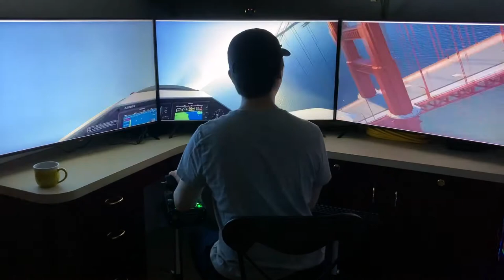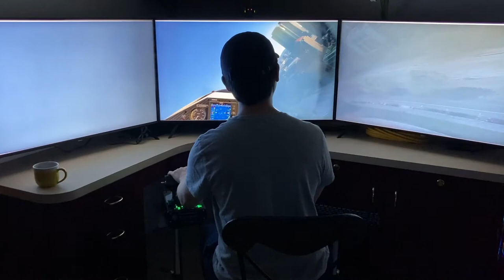Stalking Unwitting Simmers in MSFS at Frisco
The second episode from the Federation of Triple Monitors is here. I stalked fellow simmers around San Francisco. And someone else stalked me back. This episode illustrates why TrackIR (or equivalent) is still very useful, even when you run MSFS on triple monitors.

It illustrated the terrible geometric distortion in this sim. I am sure Asobo will fix it at some time.

But if you are like me, you can't wait for it to materialize by itself. Please go vote up the request to make Asobo support proper multi-viewpoints in MSFS. The wishlist is The Developer Q&A topic is Vote on both posts.

I answered some questions about my setup in the description of the previous episode.